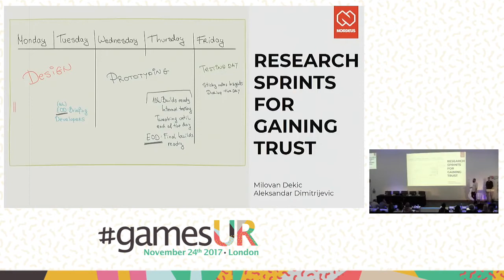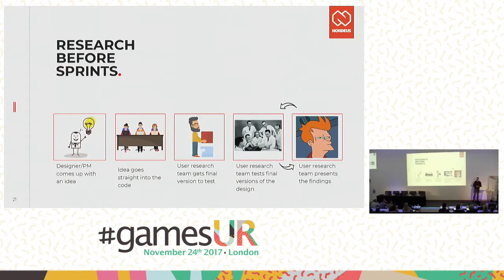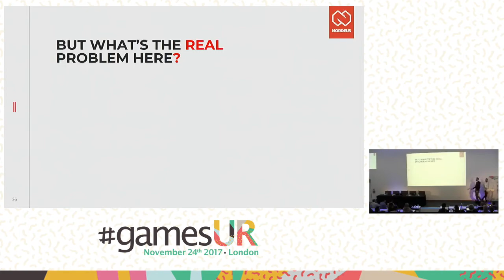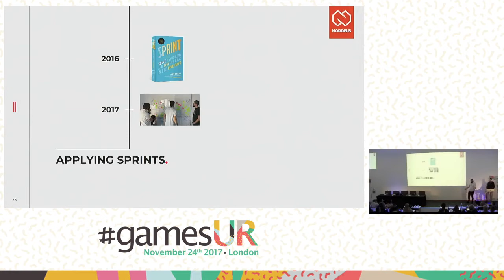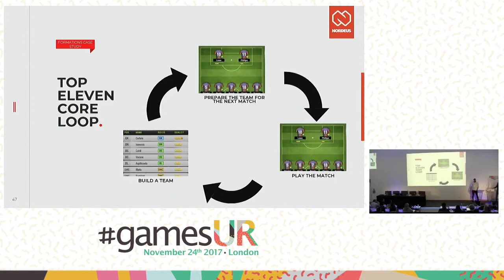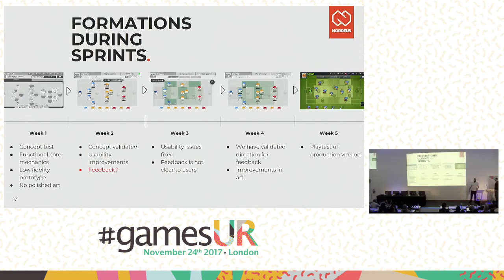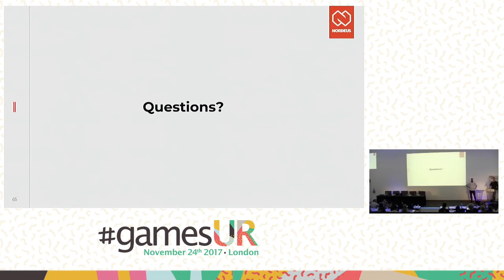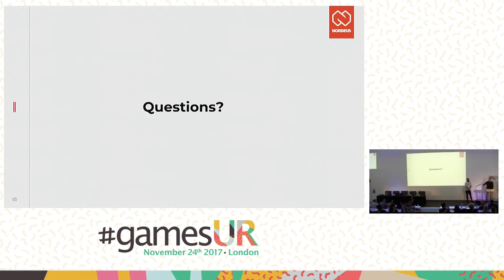Research Sprints for Gaining Trust - Nordeus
In this presentation Aleksandar Dimitrijevic and Milovan Dekic of Nordeus share their experience with implementing ‘Research Sprints’ as a means of gaining trust from game development teams. Using a case study from a new feature in ‘Top Eleven’ – Nordeus’ record-breaking football management title – Milo and Aleksandar will showcase their approach to making the entire research process more transparent and open to feedback, but most importantly how user research team gained better reputation and higher trust.

A Research Sprint is the process of rapid evaluation of new design ideas. From a week-long structured process of research, teams can come up with insights which serve as an input for further iterations of the design concepts. The benefits of adopting research sprints were obvious to both research and development teams: Designers would get feedback on their ideas from real players much earlier; Developers would save their time and energy by not wasting any code on features that turn out to be bad design choices; and Researchers will have the opportunity to be included earlier in the design process, making an impact from the very beginning.

Research Sprints can improve trust in your team by aligning stakeholders more with your research processes and by making it more transparent to the entire development team.